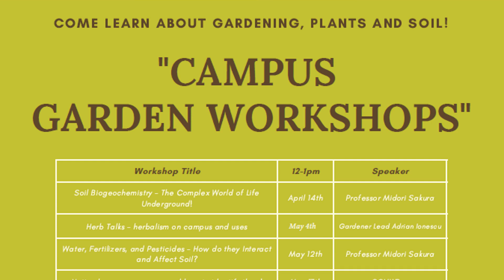Campus Garden Talks - Fertilizers and Pesticides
Cascadia Professor Midori Sakura speaking on soil fertilizers and pesticides as part of our campus spring workshops on soils, gardening, plants, and pollination: Campus Garden Workshops.